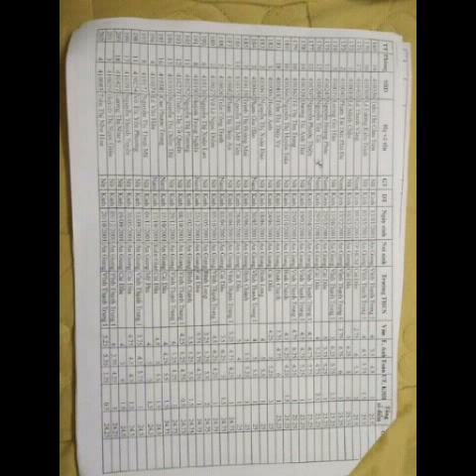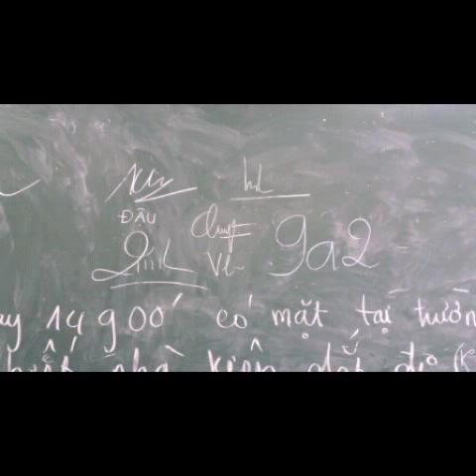Vĩnh thạnh trung 1